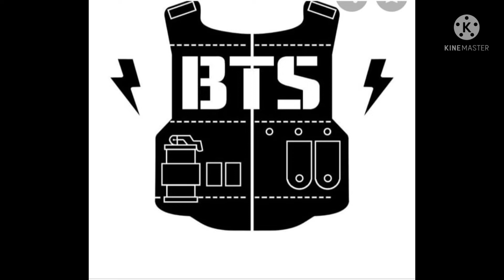||Interesting facts about BTS||We 4 arts||